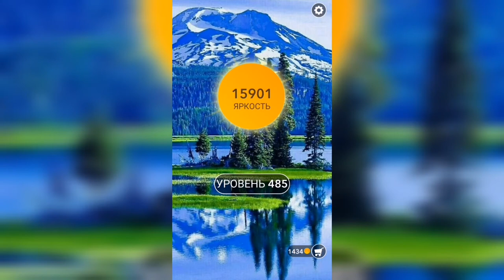Word / Слово Крест: Поиск русского кроссворда / Уровень 485